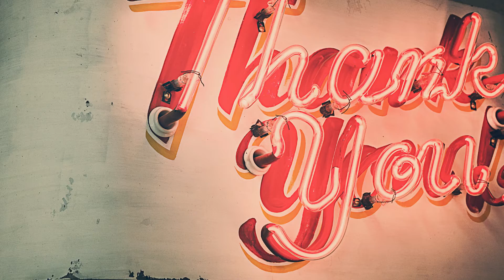What does Fast Fashion mean? Let's Learn it!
🤷🏻‍♂️Ever You came across the word "Fast Fashion" & pondered that what the hell is this?🙅🏻‍♂️ Well, I tried my best to demystify it for You. 🤌🏽Check it out and comment if you found it intriguing!
🎁Also, Shop your fast fashion now!🏃🏻‍♀️✨

Full Crushed/Pleated Satin  Designer Saree:

Georgette Bhandej Gota Patti Lace Work Saree:

Kanjeevaram Silk Blend Jacquard Black Pattu Saree

Women's Tissue Silk Silver Zari Floral Motifs Saree

Follow Us to be in trends with your Fast Fashion.